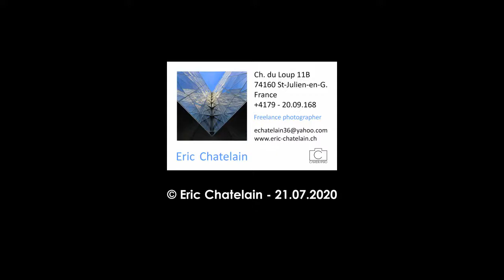Lac de Serre Ponçon (HD)